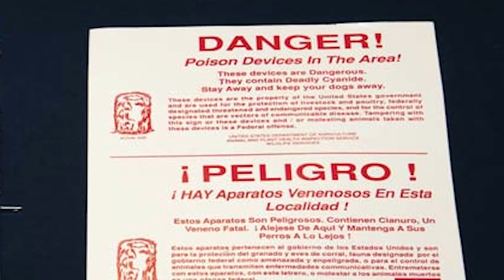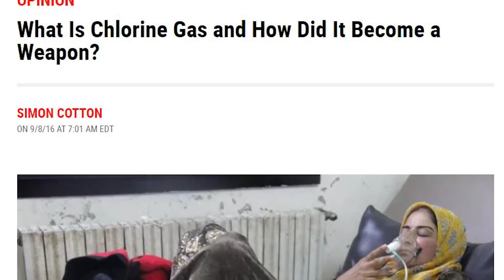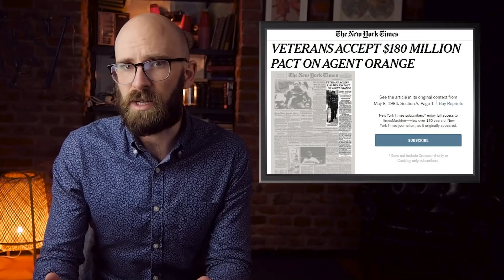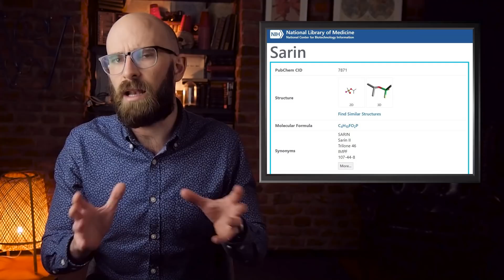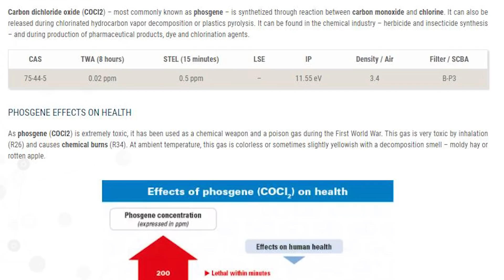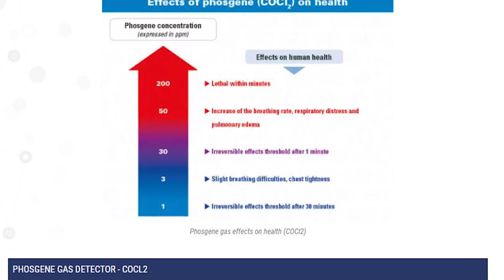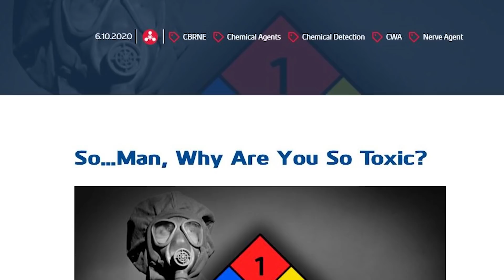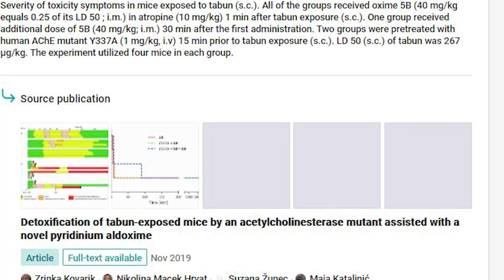The World’s Most Deadly Chemical Weapons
Join the Trends Community today. Get your first 14 days for just ONE dollar. to get started.

Coming up:

10. Hydrogen Cyanide
9. VX Gas
8. Chlorine
7. Agent Orange
6. Sarin
5. Phosgene
4. Novichok Agents
3. Mustard Gas
2. Soman
1. Tabun